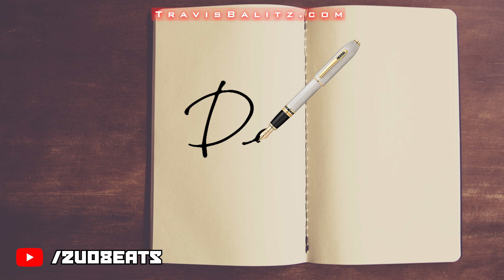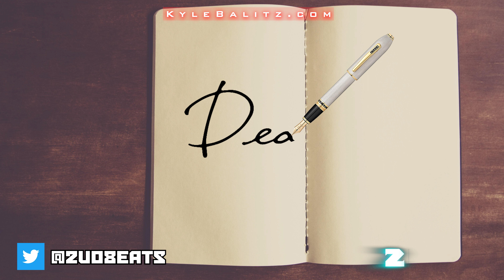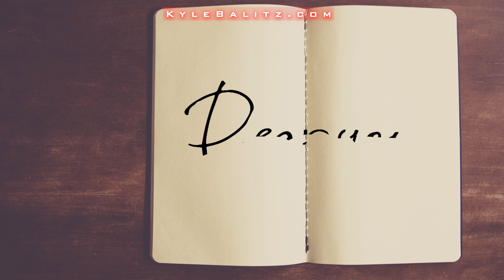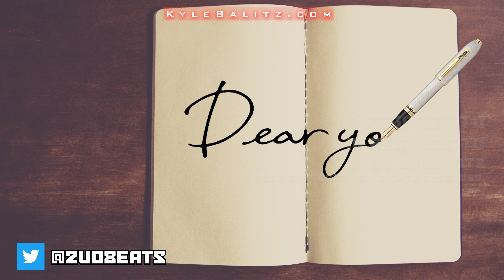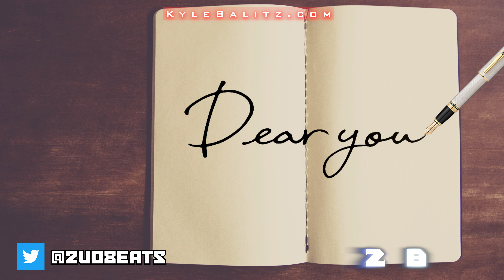Contemplation, Memories & Written Diary Beat: "In Regards To"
Please support us and download our music today!

If you are interested in my beats, please support my beats @

If you are interested in my 100+ New Age, Video Game, Film and Piano Scores, please support my other music @

If you are interested in my 70+ Rock, Rap, and Spiritual Songs, please support my other music @

If you are interested in Final Fantasy Video Game Covers, and Classical or New Age music, check out

If you are are interested in song writing, sound engineering and or sound production services, feel free leave a message via YouTube or email. Please replace the space and brackets with an "@". This has been done to avoid spam.

Beat Producer: TraVisT

Producer: 2uo8eats